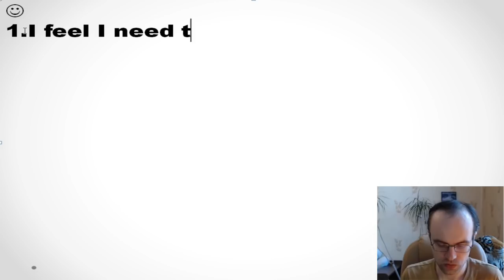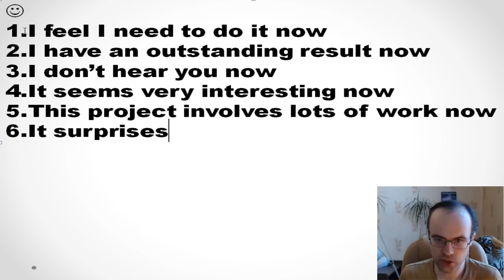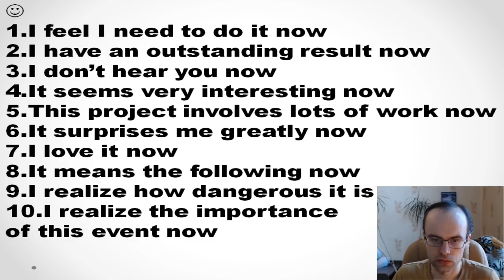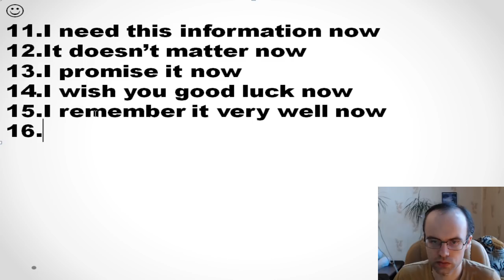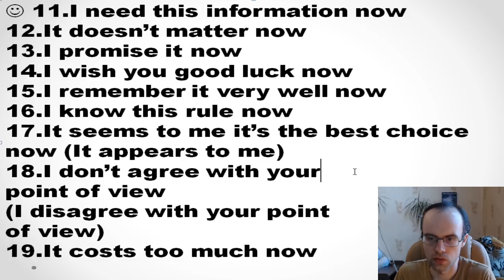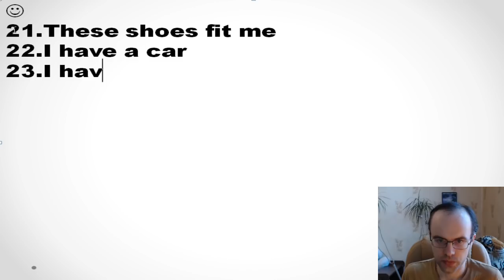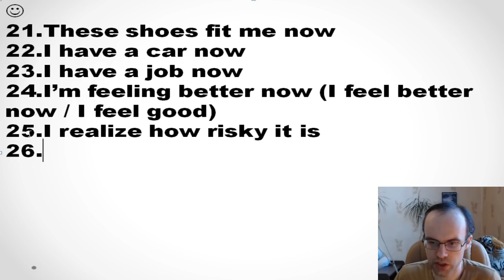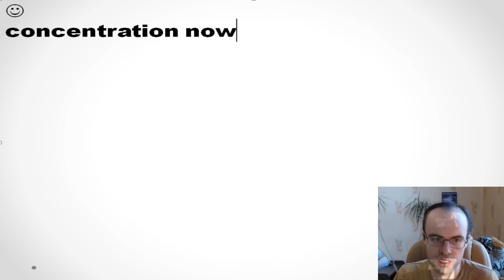АНГЛИЙСКИЙ ЯЗЫК ДО АВТОМАТИЗМА ЧАСТЬ 2 УРОК 15 УРОКИ АНГЛИЙСКОГО ЯЗЫКА